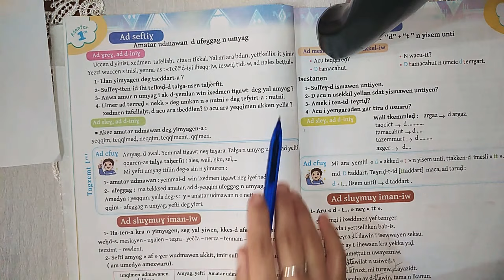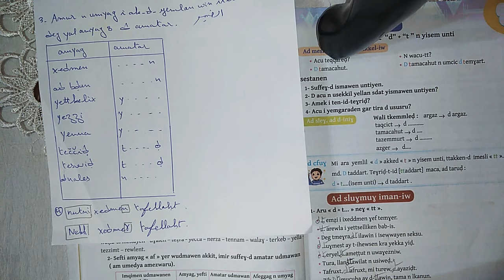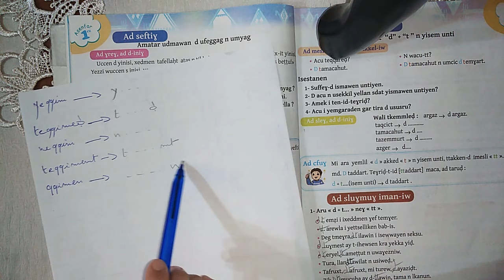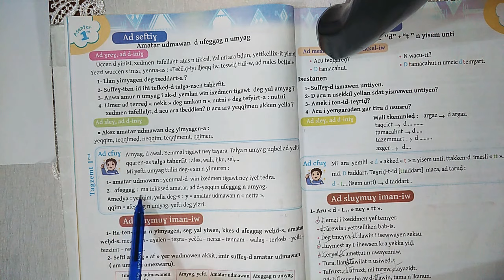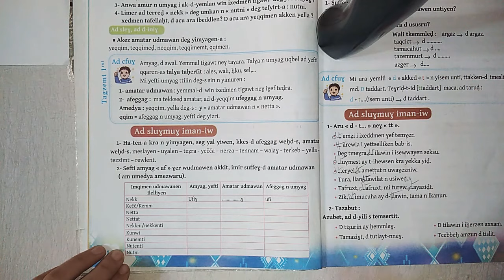Tamsirt n Amatar udmawan d ufeggag n umyag "page 14"